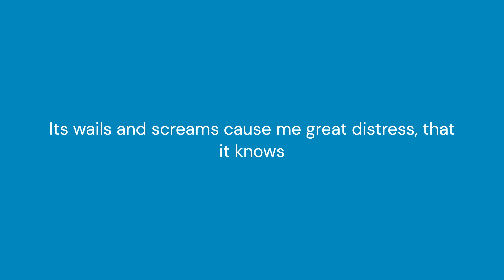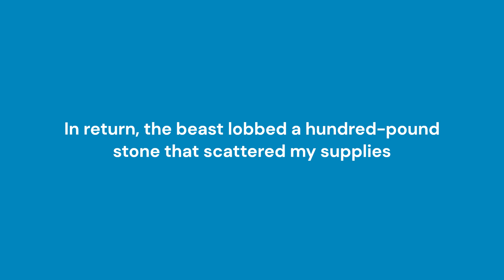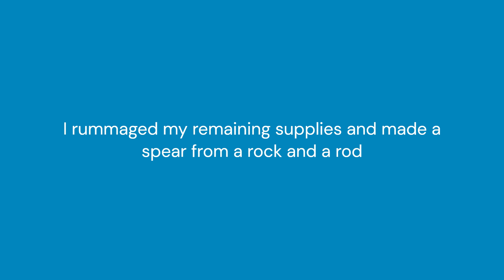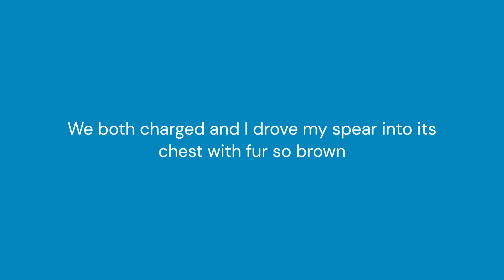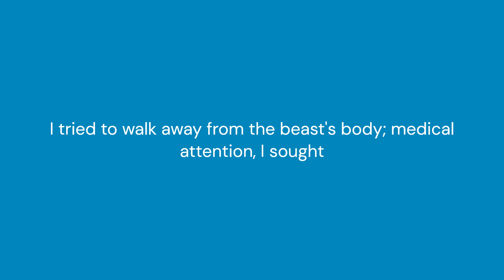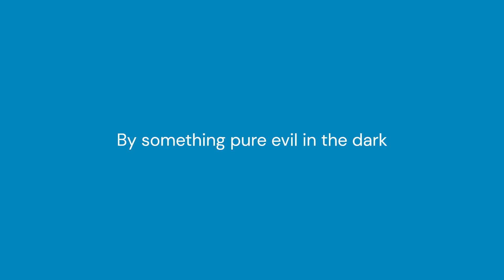Something in the Dark | Lyric Video | VP Original